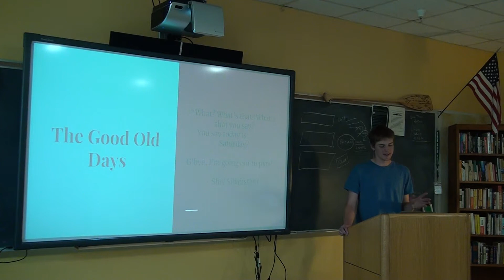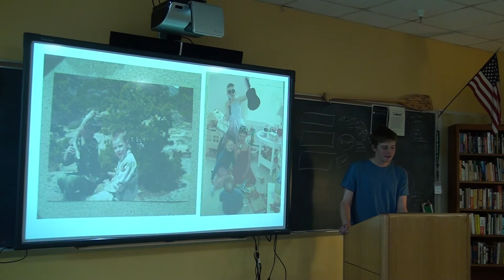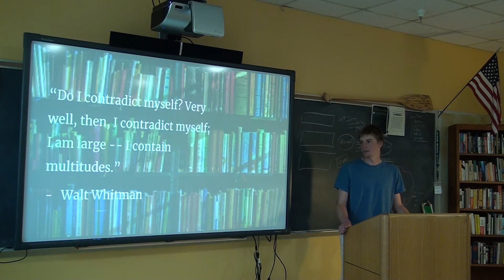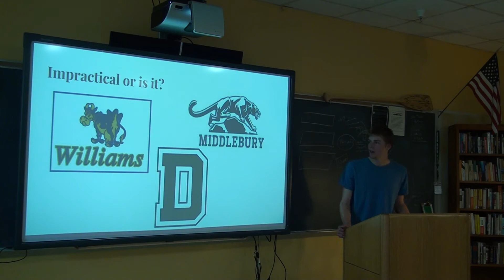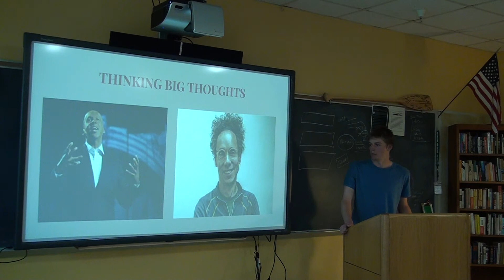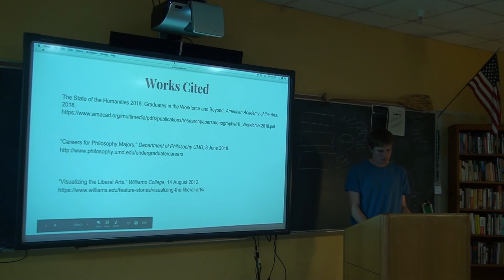Liam Sullivan Transition Speech